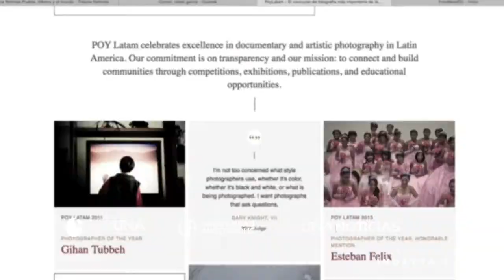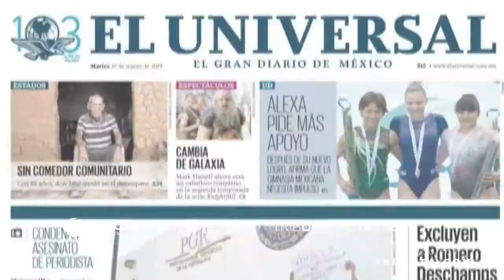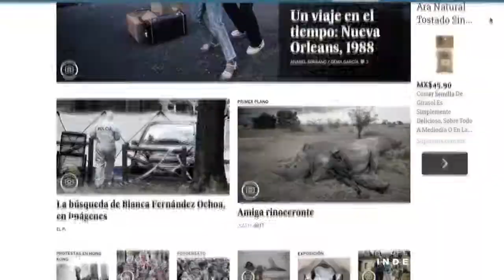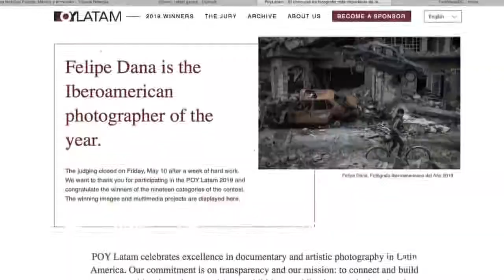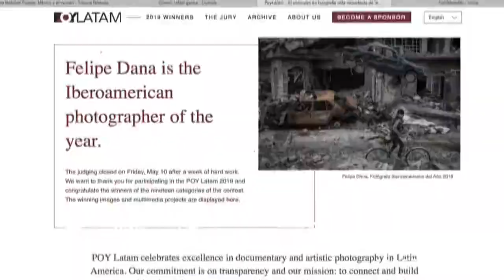Fotoperiodismo, cruda realidad para asumir responsabilidades: Pedro Pardo en “Nómadas 2019”